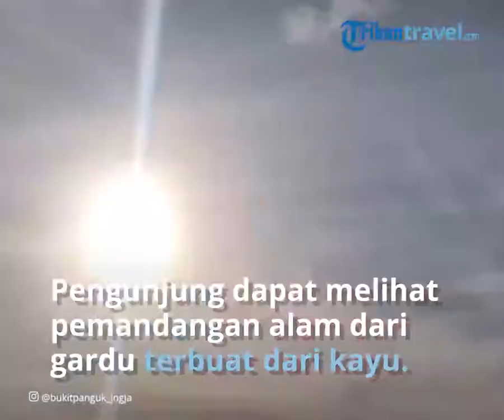Bukit Panguk Kediwung Wisata Alam di Jogja, Bak Negeri di Atas Awan, Simak Harga Tiket Masuk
TRIBUN-VIDEO.COM - Bukit Panguk Kediwung merupakan tempat wisata terletak di Kediwung, Mangunan, Dlingo, Bantul, Yogyakarta.

Obyek wisata ini menawarkan pemandangan alam dari ketinggian.